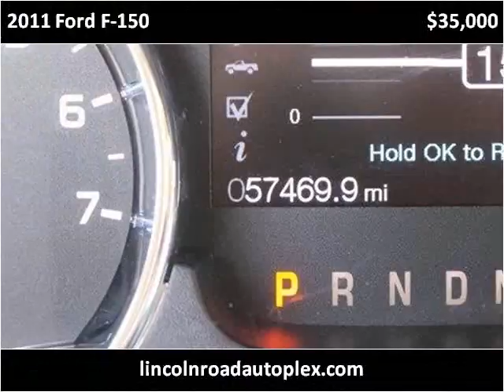2011 Ford F-150 Used Cars Hattiesburg MS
This 2011 Ford F-150 is available from Lincoln Road Autoplex.